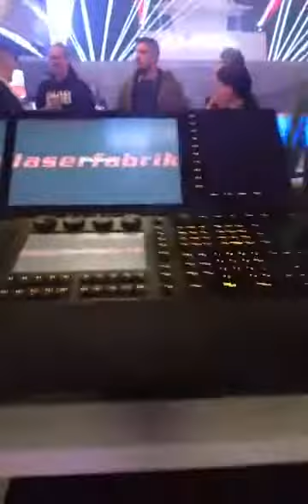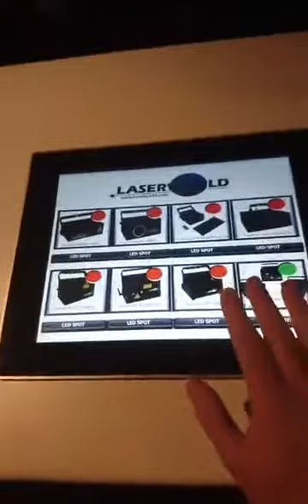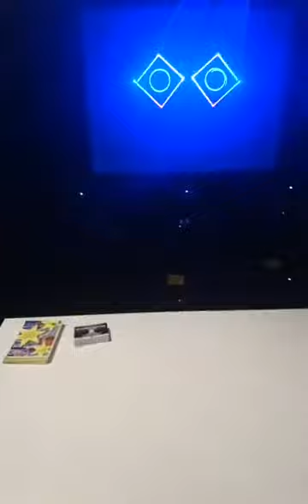Live video from prolight+sound 2017 | Laserworld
prolight+sound 2017 live video from the first day of the exhibition (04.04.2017)